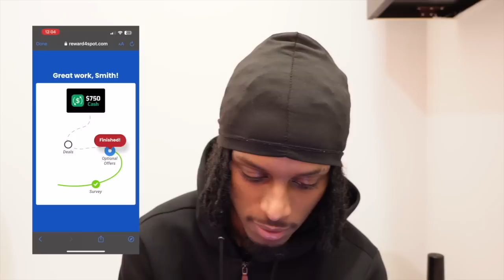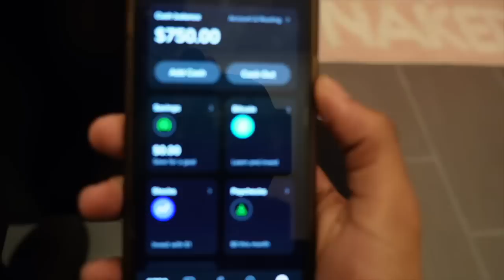VLOGMAS DAY3: I CAUGHT A FLIGHT FOR VLOGMAS TO....👀✈️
LIKE THE VID UP❤️